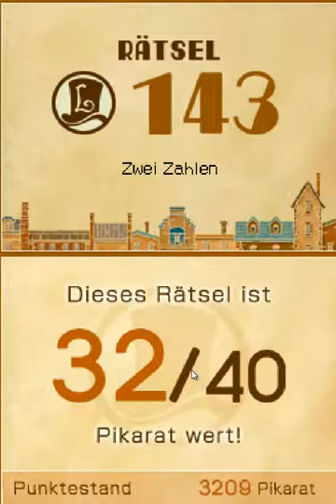Lets Play Professor Layton und die verlorene Zukunft Teil 29